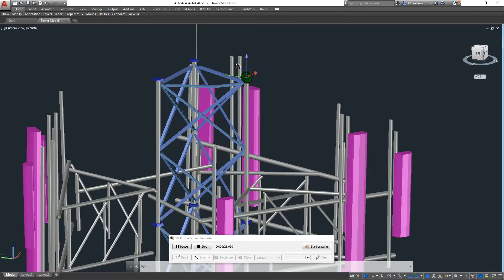Top of 190' Tower as 3D Model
Reality capture of top of 190' cell tower using ground based LiDAR and aerial/drone photogrammetry.  This is an actual AutoCAD 3D drawing with the objects extracted from the combined point cloud that has sub-mm resolution from our patent pending process.